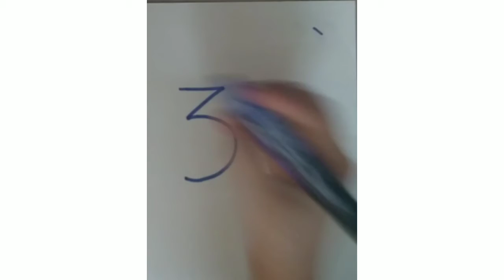how to draw Face creatively from numbers | Gateway-4-fun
gateway-4-fun

Gateway-4-Fun is a Kids Art channel dedicated to providing FREE art tutorials to aspiring young artists and classroom projects for teachers. Our step by step drawing tutorials guides viewers through each and every line from start to finish.

Your support really makes a difference and allows us to continue creating new lessons each day. If you have a request you can add it in the comments below and we'll do our best to add it to our incredibly HUGE list.